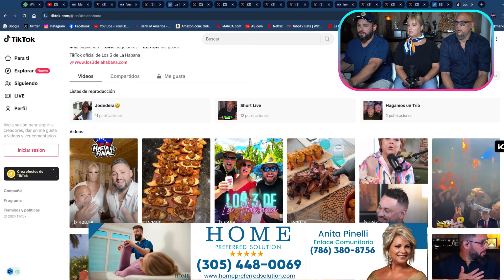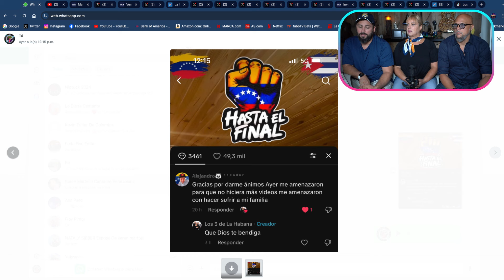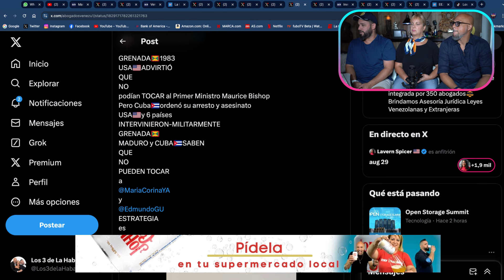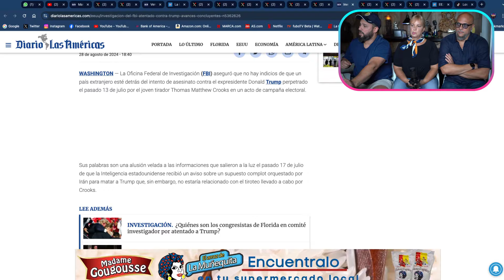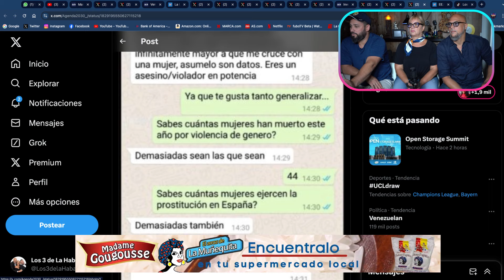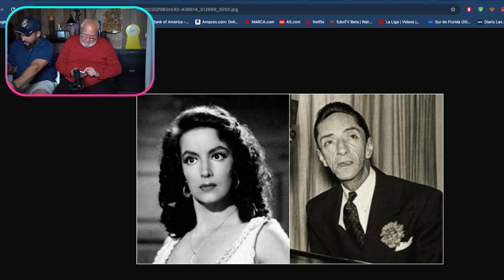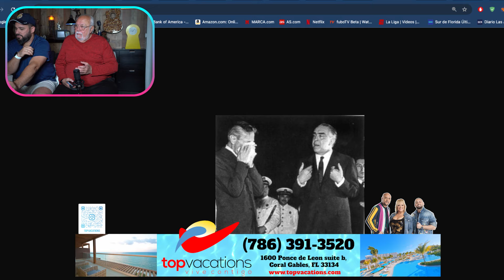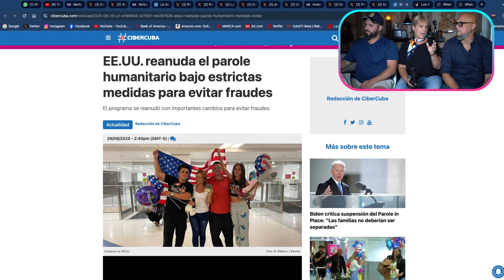🔴VENEZUELA UN MES DESPUÉS Y AHORA QUE ?🔥LIVE Los 3 de La Habana 🔥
☕️ Colaboración de: Tony Pinelli
🗓 Todos los Martes y Jueves 8:00 PM
🚨COMPARTE, COMPARTE, COMPARTE…